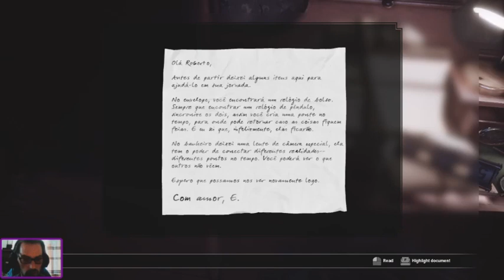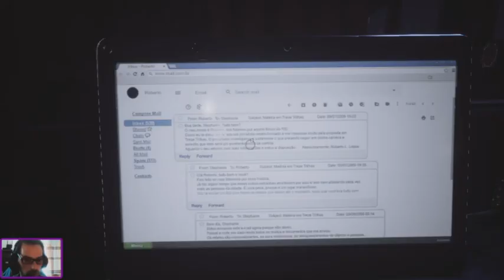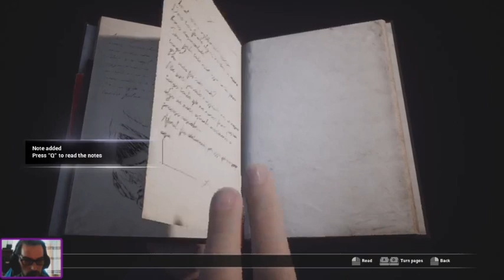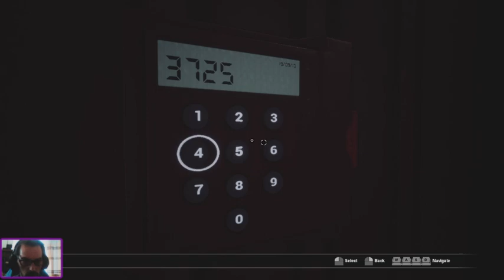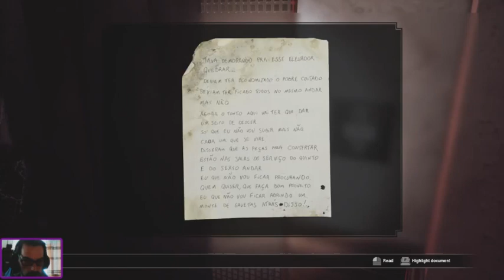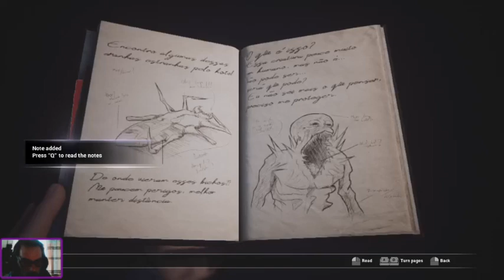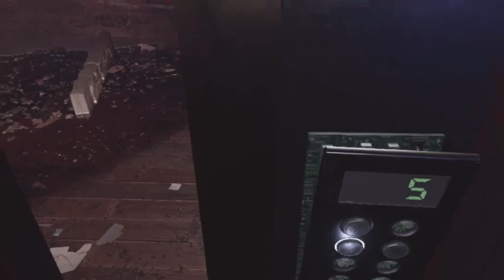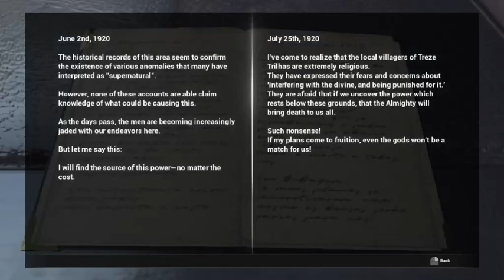HOROROVKA Inspirována - Resident Evil! ➡ FOBIA